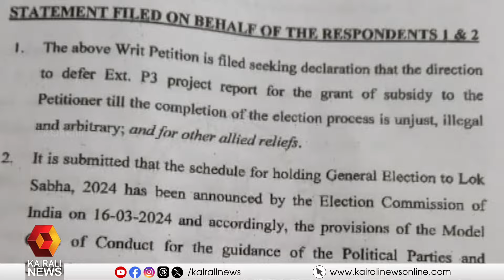റംസാൻ വിഷു ചന്തകൾ തെരഞ്ഞെടുപ്പ് പെരുമാറ്റ ചട്ട ലംഘനമെന്ന് തെരഞ്ഞെടുപ്പ് കമ്മീഷൻ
റംസാൻ വിഷു ചന്തകൾ തെരഞ്ഞെടുപ്പ് പെരുമാറ്റ ചട്ടത്തിൻ്റെ ലംഘനമാണെന്ന് ആവർത്തിച്ച് തെരഞ്ഞെടുപ്പ് കമ്മീഷൻ. കമ്മീഷൻ ഹൈക്കോടതിയിൽ സമർപ്പിച്ച സത്യവാങ്മൂലത്തിലാണ് ഈ വാദം
The Election Commission says that Ramadan, Vishu Markets are a violation of the Election Code of Conduct